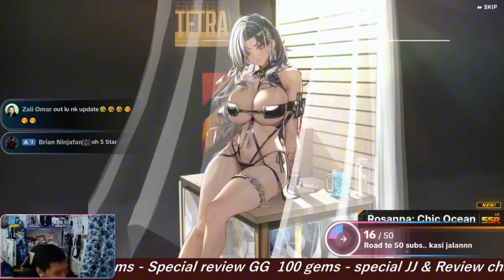Summer Beauty Live moment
Salam guys.. maaf la for lmbat share content.. biasanya kita msukkn posting kita kt TikTok.. but this one is special exception sbbkn summer content.. so nk Kasi okay for lps submission 🤗🤗

anyway enjoy the scenery and keep support us in our Livestream in TikTok.. thanks 🤗🤗